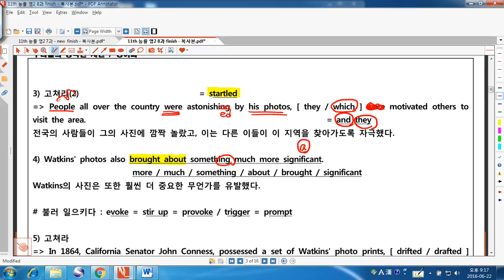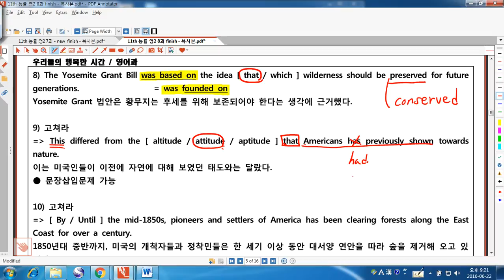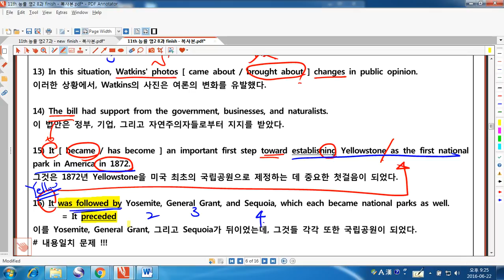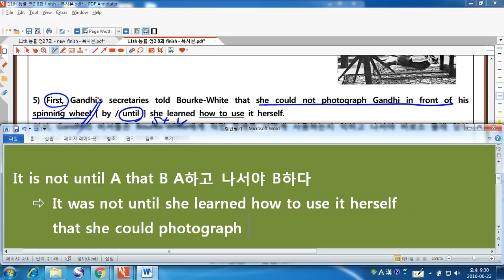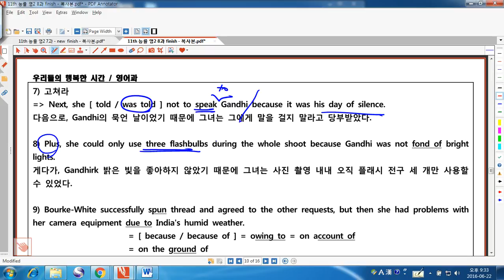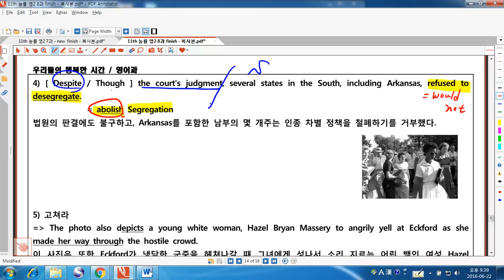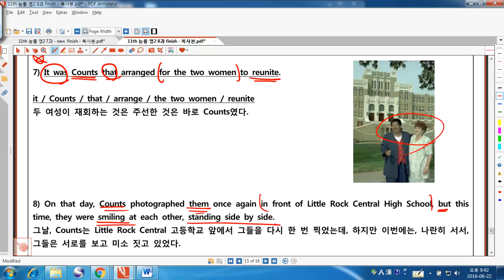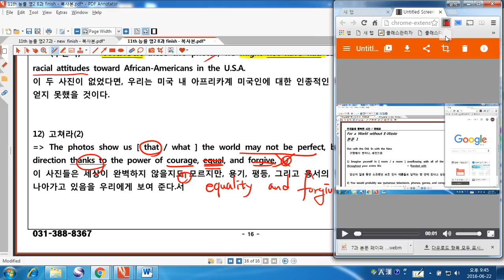8과 본문 페이퍼 풀이 new